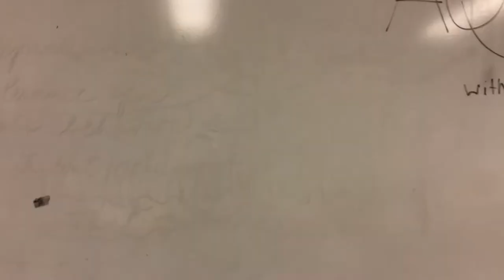Dont Meet Strangers In Real Life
Elementary School PSA
9th Annual Canyons District Film Festival
by Haroon Javid, Joshua Digerness, Elijah Zabriskie - Midvalley Elementary School